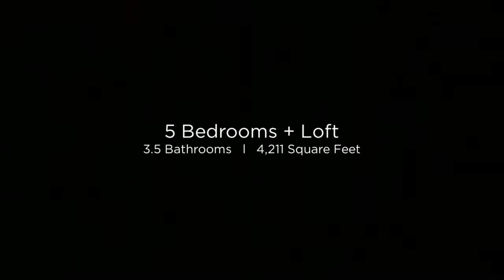Homes for sale in Gilbert, Chandler, AZ- 4782 E Buckboard Rd Gilbert Arizona 85297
The ''WOW'' factor comes to mind as you enter this beautiful 4BR/3.5BA Toll Brothers home with lower level master bedroom and upstairs loft area. Too many upgrades to list but to share a few lets mention the travertine floors with medallion entry, upgraded light fixtures throughout, beautiful custom paint, upgraded kitchen with granite counters, double ovens and upgraded cabinetry. Step out and see the lush tropical landscaped yard and enjoy the sound of water flowing from the reverse ''negative edge'' pool. Setting the mood with the lighted fire pots & watching your favorite team on the flat screen while soaking in the heated spa is sure to entertain your guests. Impressive oversized extended length 3-car garage with epoxy finish and plenty of storage. What can I say? This home ROCKS!